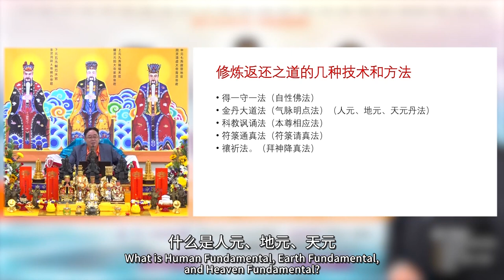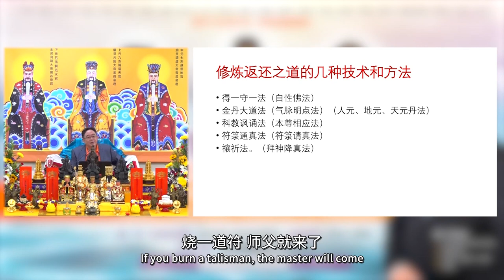道家返还之道的五种修炼法 Five Types of Taoist Spiritual Practices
道家返还之道的五种修炼法：得一守一法、金丹大道法、科教讽诵法、符籙通真法、禳祈法。

Well-versed in the Five Systems of Transcendental Arts:
1. Medical Treatment 2. Divination 3. Astrology & Astral Studies
4. Physiognomy (Fengshui) and 5. Self-Perfection.

脸书 Facebook
OOSS Singapore 新加坡
OOSS Kuala Lumpur 吉隆坡
Penang 槟城